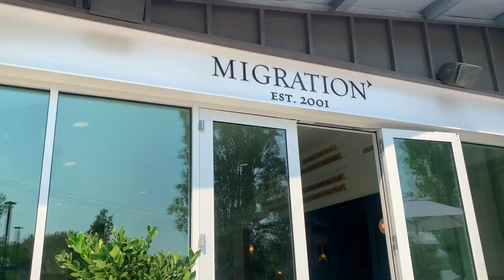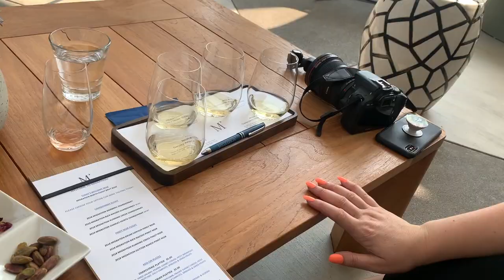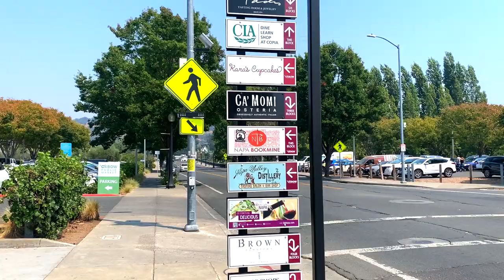How to Have the Perfect Day Trip in Napa Valley!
I'm back in the Bay Area! For the first video of San Francisco week, I will be showing up some awesome spots in Napa Valley! This video will include some awesome Napa wineries, food, shopping, and more! If you're looking to have the perfect day trip to Napa, then this is the video for you!

one day in napa, one day in napa valley, day trip napa, napa valley, things to do in napa valley, how to see napa in one day, napa valley day trip, napa winery, napa wineries